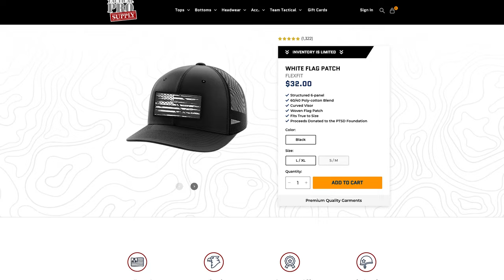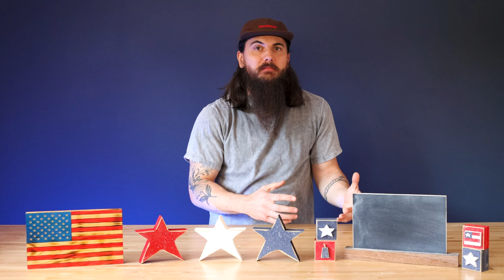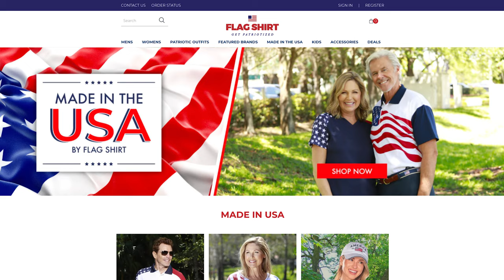This Is Really Bugging Me…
These types of companies are really bugging me.